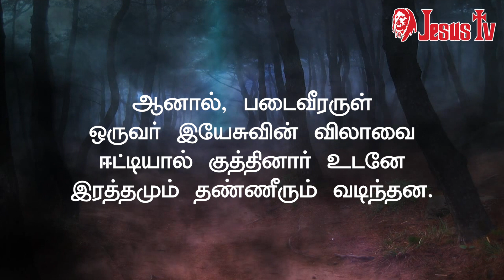29.05.2023 இன்றைய இறைவார்த்தை | Indraya Iraivarthai | Today Bible Verse in Tamil | இன்றைய வசனம்